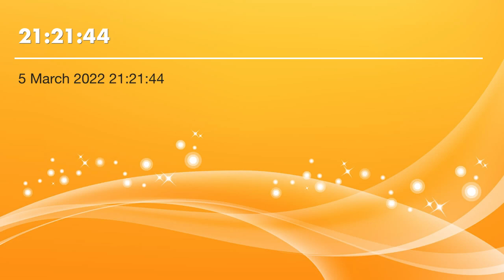i need a gf